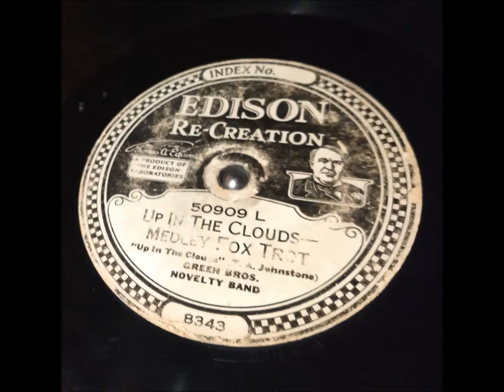Up In The Clouds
Edison Diamond Disc No. 50909-L, "Up In The Clouds," recorded January 17, 1922.  Played on my C-200 "Adam" phonograph.